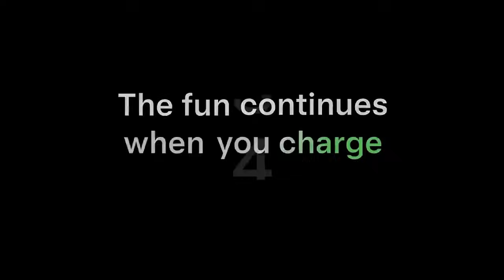지금이 기회다! 테슬라 운명이 바뀌는 순간! Now is the time! The moment Tesla's fate changes!